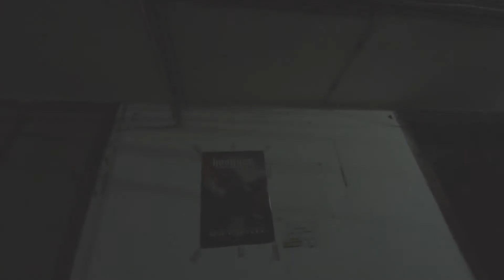Promo 24 mai 2014 Reggae Fry-day presents Saturday Hip-Hop Edition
Line-Up:

Celalalt [live act]
Invitati: Fratele Costel, Omu Gnom, heas

O.B.C. (O Bere si un Cui) [live act]:
Fane Pdm (mc)
Vapor (mc)
nUKred (dj / sampling)
Luca (tobe)
Ion (chitara)

Warm-Up & After:

Dj Oldskull

King Julien